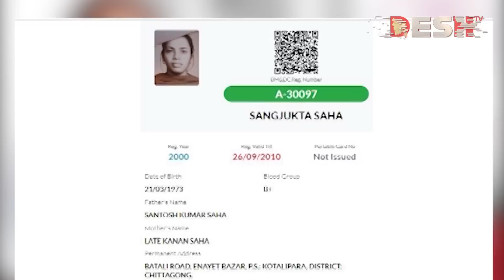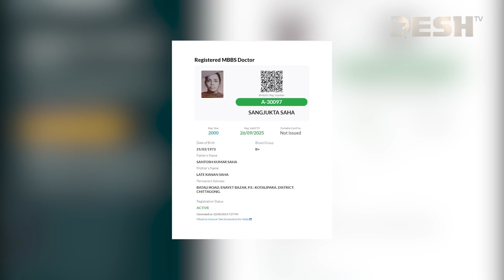বিদেশে থাকলেও সংযুক্তার নির্দেশে ভর্তি হতো রোগী | Dr. Sangjukta Saha | Central Hospital | Desh TV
»» Office Address:
42, Shaheed Sangbadik Selina Parveen Sarak, Malibag 1217 Dhaka, Dhaka Division, Bangladesh